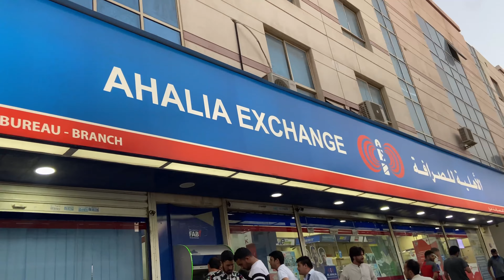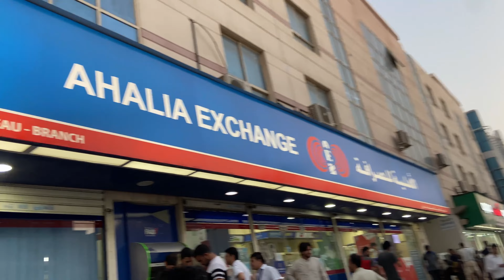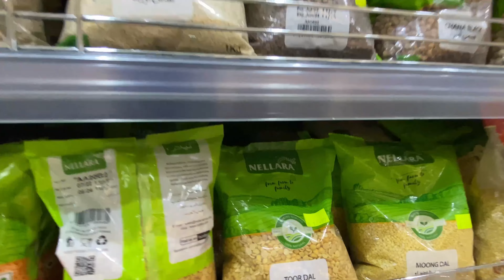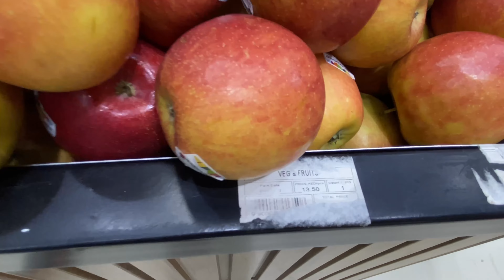बाप रे इतने लोग दुबई में भी 😱😱!! Kaise rahte h ye log yaha 😲@deepu_pahadi_vlogs242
Aaj m aapko ye video m dikhaoga Dubai m saman kitne ka milta or  Dubai m kaise rhte h lebar log jo majduri karte h